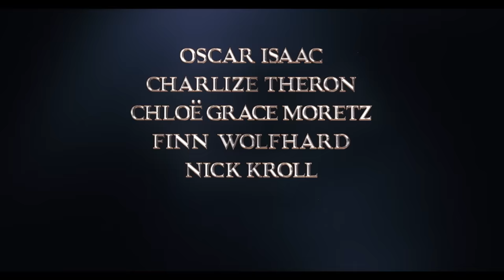THE ADDAMS FAMILY | Official Teaser | MGM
NOW PLAYING.

Get ready to snap your fingers! The first family of Halloween, the Addams Family, is back on the big screen in the first animated comedy about the kookiest family on the block. Funny, outlandish, and completely iconic, the Addams Family redefines what it means to be a good neighbor.

Directed By: Conrad Vernon and Greg Tiernan

Cast: Oscar Isaac, Charlize Theron, Chloë Grace Moretz, Finn Wolfhard, Nick Kroll with Bette Midler and Allison Janney